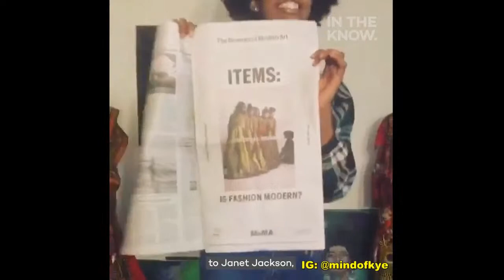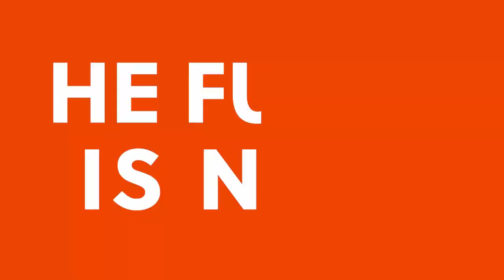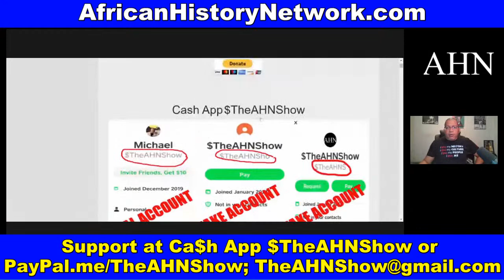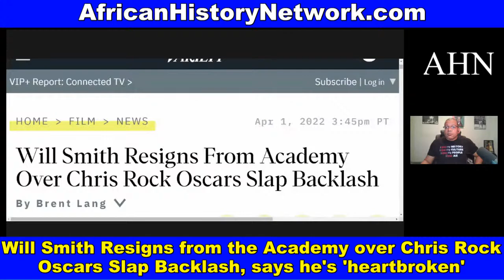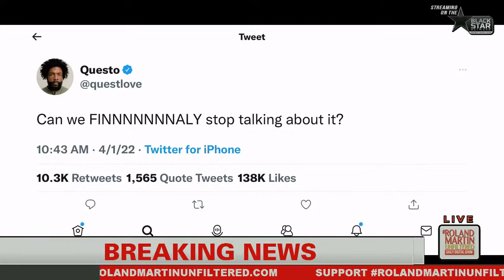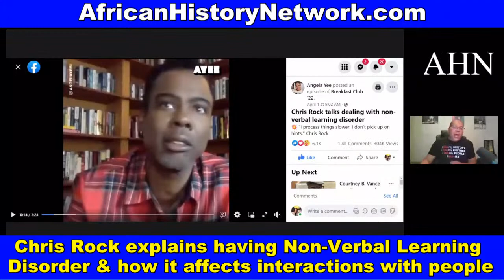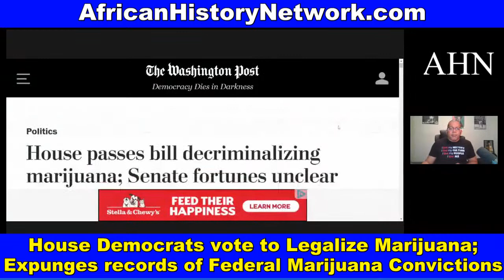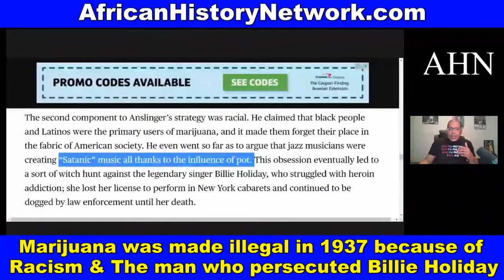Will Packer, Oscars Producer, speaks out on behind the scenes after Will Smith slapped Chris Rock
Will Packer, Oscars Producer, speaks out on behind the scenes after Will Smith slapped Chris Rock; What happens when Black Trauma meets Black Trauma?; Chris Rock explains having Non Verbal Learning Disorder; House Democrats vote to Legalize Marijuana.  The reason why Marijuana was made is illegal in 1937 is rooted in Racism and the main who persecuted Billie Holiday. – TheAHNShow with Michael Imhotep 4-3-22

We are celebrating our 12th Year Anniversary of The African History Network Show.

(WATCH NOW ON DEMAND) ‘Ancient Kemet (Egypt), The Moors & The Maafa: Understanding The Trans-Atlantic Slave Trade What They Didn’t Teach You In School’, (10 Week Online Course)  with Michael Imhotep founder of The African History Network.  Discounted Reg. $60; ALL LIVE SESSIONS WILL BE RECORDED SO YOU CAN WATCH AT ANY TIME! WATCH CONTENT ON DEMAND! Next Class, Sat. 4-9-22, 2pm EST!

1st Class ‘Ancient Kemet (Egypt), The Moors & The Maafa: Understanding The Trans-Atlantic Slave Trade What They Didn’t Teach You In School’, Saturdays 2pm EST

2nd Class ‘From The Civil War To Civil Rights Movement & Black Power (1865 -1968) Sundays 2pm EST